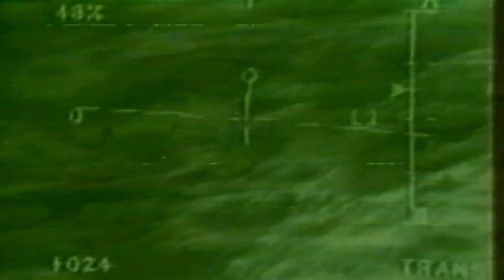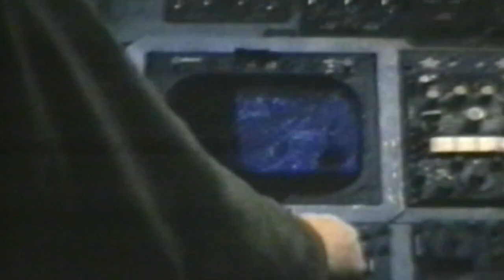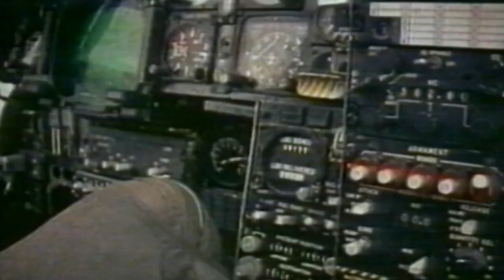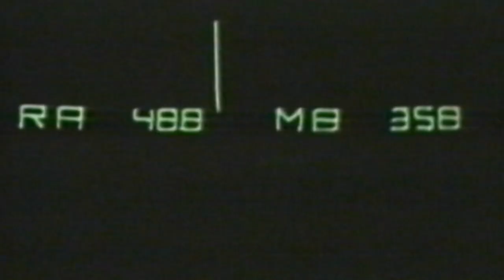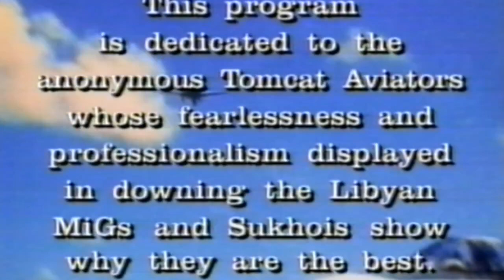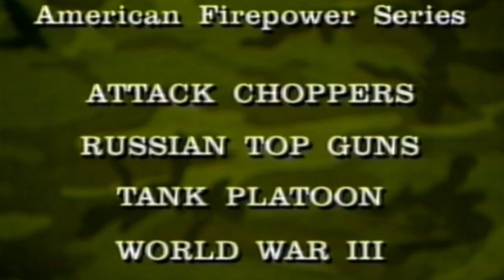USA 🇺🇸F-14 Tomcat Zabójca Migów VHS📼